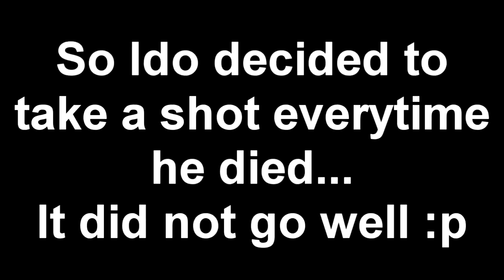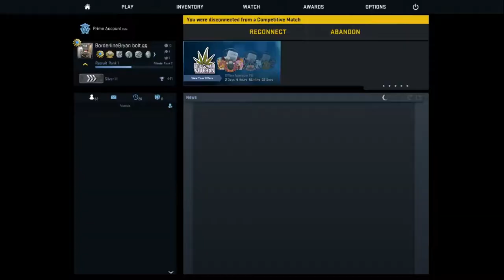Family Values (CSGO funny moments)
0 Daily Message 0
So Today I'm back with a brand new CSGO FUNNY MOMENTS COMPILATION VIDEO. I got some fails, some funny commentary, some stutters, some drunkness... EVERYTHING THAT IS FAMILY FRIENDLY :D I'm still trying hard to make better these better, content-wise! Thx for watching, PEACE OUT LEGION!